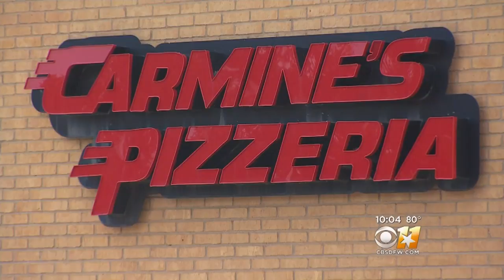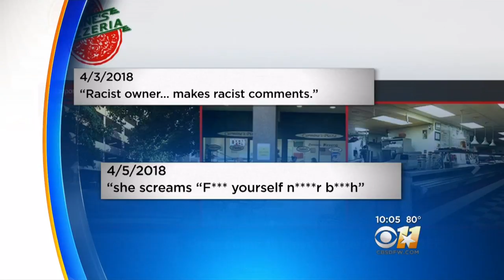Video Posted Of Racially Charged Incident At Dallas Pizza Place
A woman posted a video of an incident she said happened at Carmine's Pizzeria on Campbell Road a little more than a week ago.